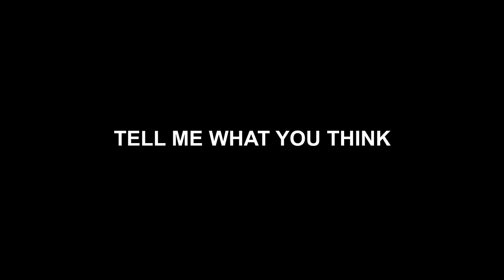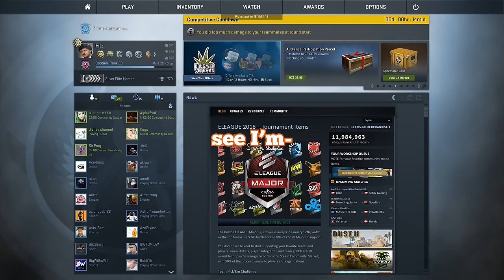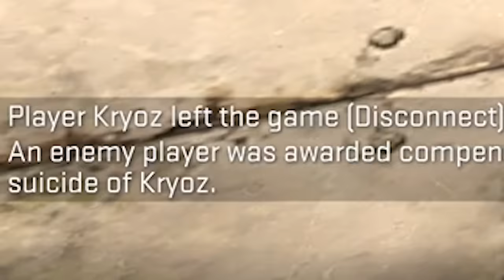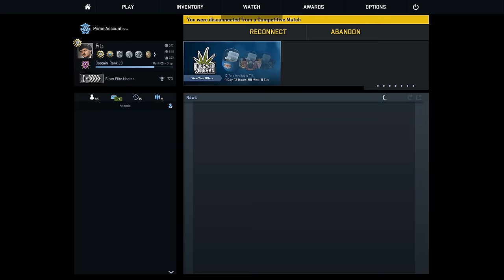TRY NOT TO LAUGH (CS:GO)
very funny video, nice 👌

Music ▼